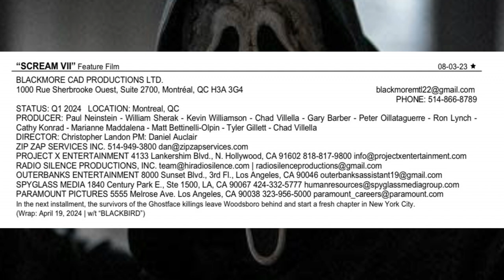Scream 7 | Ghostface NEW York Return (Filming Till April 2024) + SNOW Coming?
While they work on other projects, a Neve Campbell return and many other possibilities can be secured. KDM is claiming Ghostface filming should start in early 2024. I'll be discussing rumors I've known regarding Scream 7 and clarifying the Christopher Landon scenario. Everyone is allegedly back, but 3 people for now are not. BD has now validated the information in that video. BSL has been able to confirm Chris Landon will direct. RS will produce, and the core four is expected back. Landon did tease that a new project with Jessica Rothe was being worked on, could it be Scream 7? Who needs to return in Scream 7 based on the story established in Scream 5?